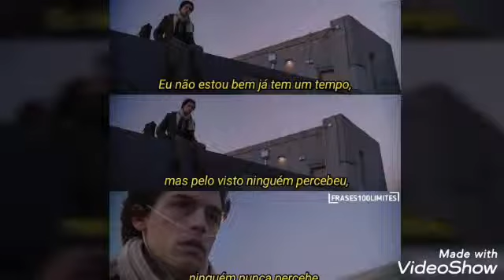Cole Sprouse and Haley Lu Richardson - A Cinco Passos de Voce ❤❤